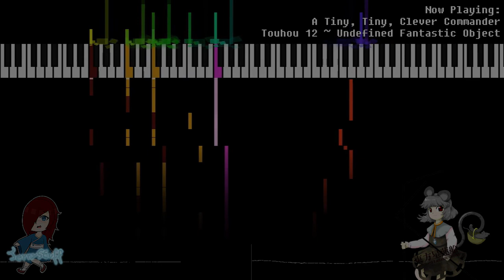Touhou 12 ~ Undefined Fantastic Object: A Tiny, Tiny, Clever Commander (8-Bit Cover)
Heyyyyy I'm not dead yet. I'm just busy with school stuff.
I made this on a whim just cuz I listened to something on SC. lol
I also had the idea since I put my playlist on random. Bless sudden ideas.
ALSO I'm never adding that oscilloscope again so please don't ask for it. It's either the midi viewer or the oscilloscope. I won't do both together.